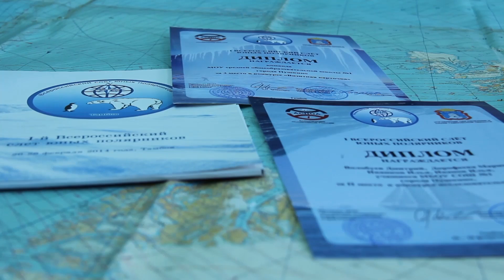Юные Полярники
В Феврале 2014 года состаялся первый всеросийский слёт юных полярников, в котором принимали участие ученики МБОУ СОШ №1 г.Пушкино. На слёте это были единственные представители Москвы и Московской области. Вернулись ребята не только с массой новых впечатлений и наградами, но и желанием рассказать нашему телеканалу, что происходило на слёте.